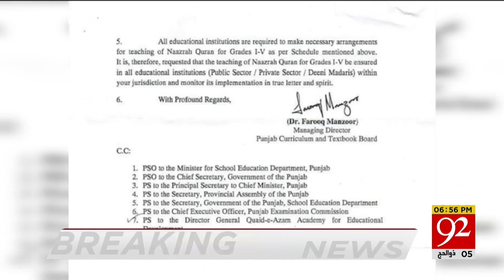PM Imran Khan shows mirror to Ashraf Ghani | Headlines | 12:00 AM | 17 July 2021 | 92NewsHD